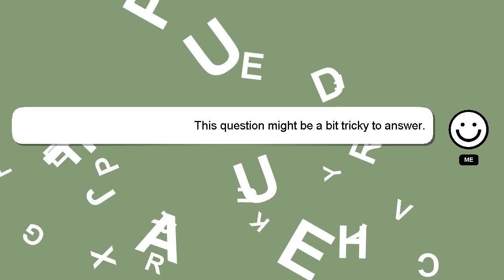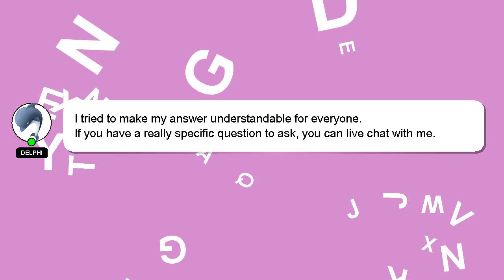How to dribble smooth 2k23?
A brief presentation of myself, Nice to meet you, I am Delphi. I am happy to help you with your questions. - How to dribble smooth 2k23?

Don't hesitate to leave a comment or start a chat if you have a more specific question. Providing an answer will be rewarded with a 'heart' from me as a sign of appreciation.

*2 What we are experimenting :*